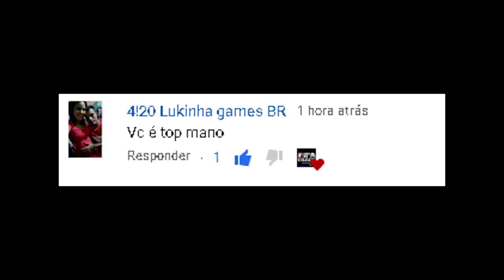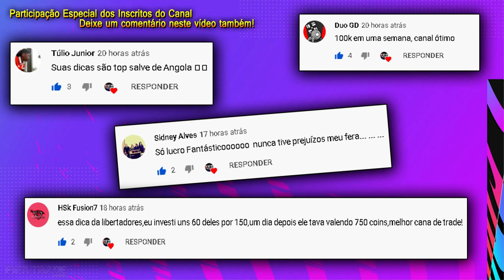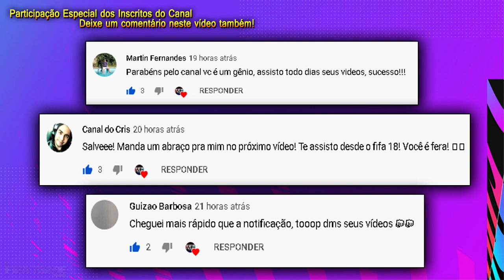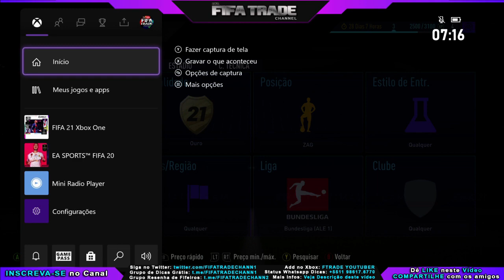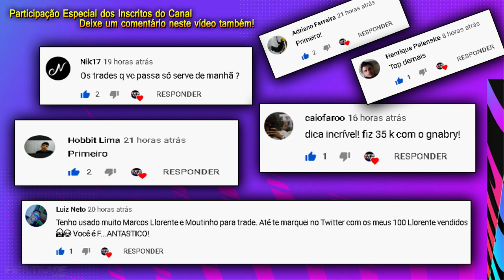APROVEITE A QUEDA DE MERCADO - MONTE UM TIME MILIONÁRIO NO FIFA 21 c/ TRADE | FIFA TRADE CHANNEL